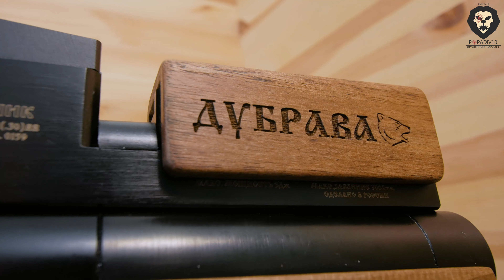Пневматическая винтовка Дубрава Лесник Буллпап 7.62 мм V4 (500 мм, Орех) видео обзор 4k